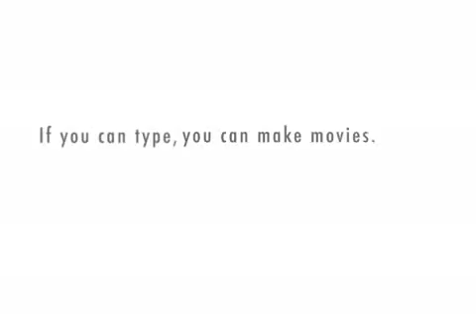Larry King Live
This is Larry King Live with Sarah Palin